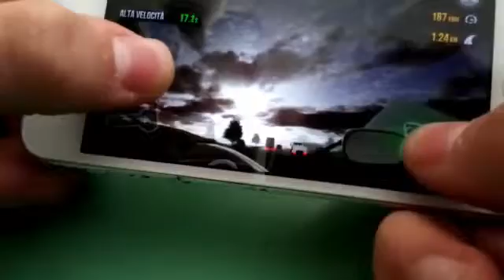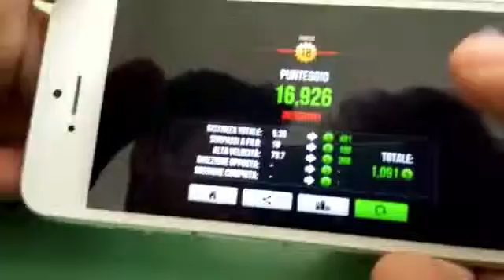Ly | TrafficRacer Gameplay #1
Salve a tutti, sono ly.
In questo video vi mostro un gioco assai carino... TRAFFIC RACER
Il gioco ci catapulterà direttamente sopra una moto e saremo noi a doverla guidare in una strada trafficata da innocenti...